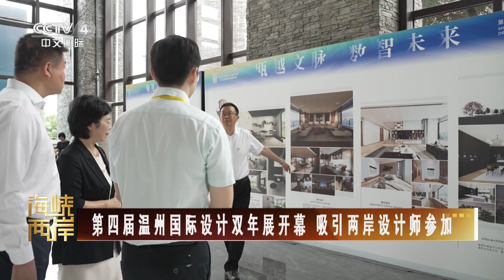兩岸新媒體創享論壇在廈門舉行 |《兩岸交流》紀錄台灣